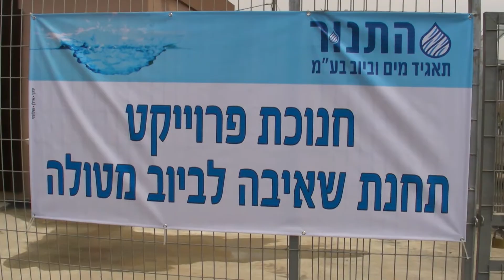תחנת שאיבת ביוב במטולה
כתב: אלי סבתי
צילום ועריכה: מאור שלום סויסה